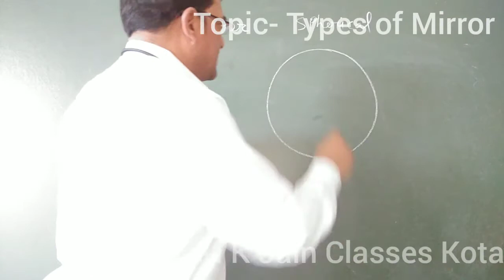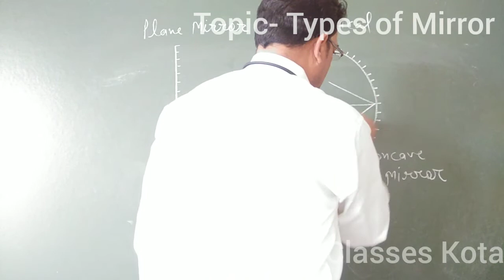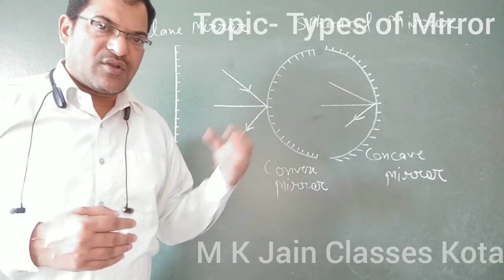Type of mirror | Physics | M K Jain Classes Kota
Hello guys,
In this video i am explaining to you about types of mirror. we will also know about convex and concave mirror.
Warmly regards
Mahendra jain